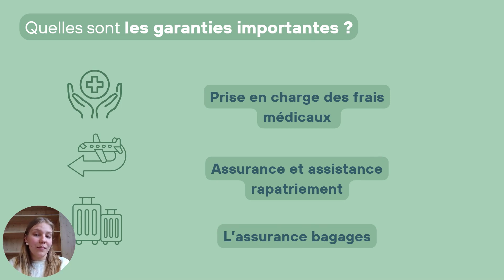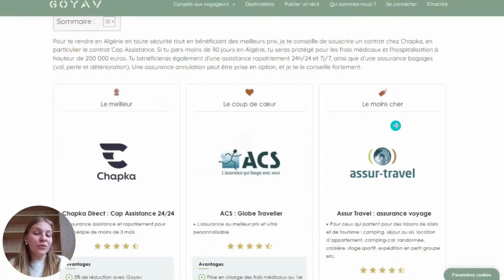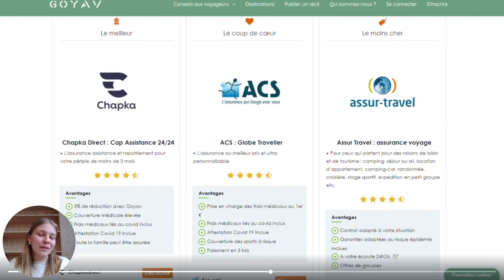Assurance Voyage Algérie : laquelle choisir ?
Vous prévoyez de partir en Algérie ? Il est nécessaire de souscrire à la meilleure assurance voyage possible pour vous couvrir en cas de risque !

0:00 Introduction
0:13 Pourquoi prendre une assurance voyage en Algérie ?
0:30  Les garanties importantes lors du choix de votre assurance
0:46 Les risques en Algérie
0:58 La meilleure assurance voyage pour partir en Algérie
1:13 Combien coûte une assurance voyage pour partir en Algérie?
1:26 Quel est le coût de la santé en Algérie ?
1:39 L'Algérie est-ce un pays sur ?
1:50 Conclusion